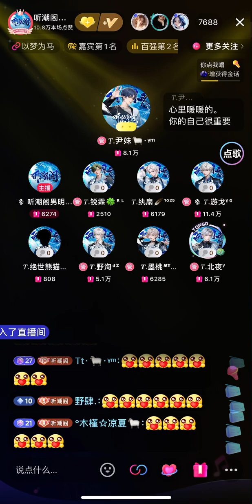0705 暖暖 — 尹妹